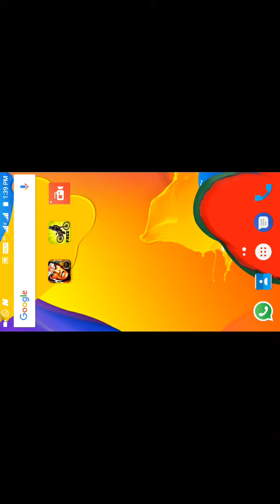Samurai 2 vengeance part 1 gameplay